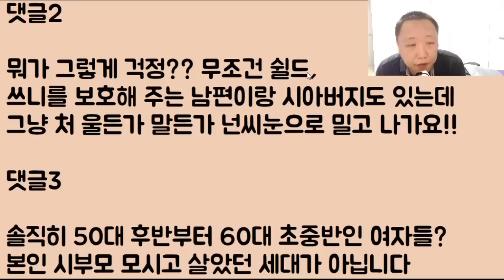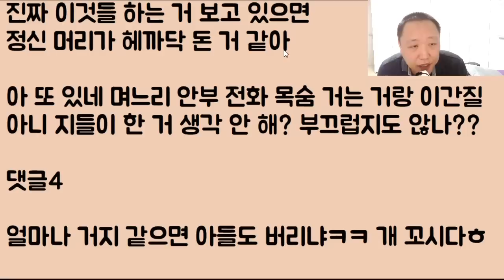[꼬시다ㅎㅎㅎ] 진짜 얼마나 거지 같으면 '우리 엄마 불쌍해!!'늘 이랬던 자기 아들조차도 결국 등 돌리고 그렇게 모두에게 버림받은 시모ㅋㅋㅋ